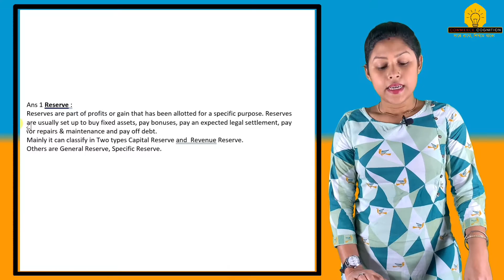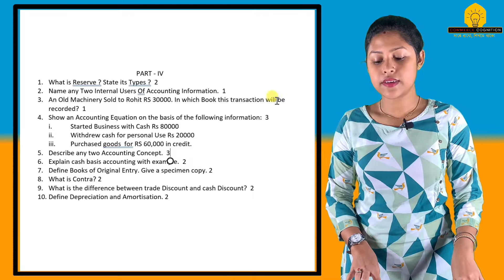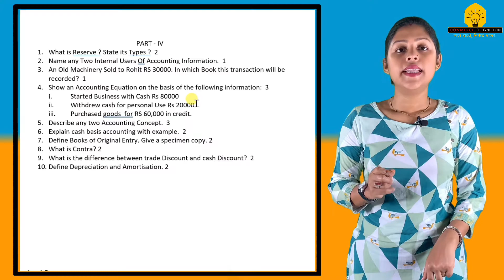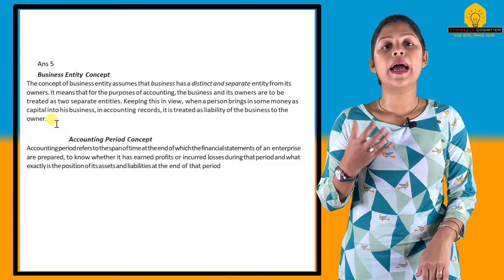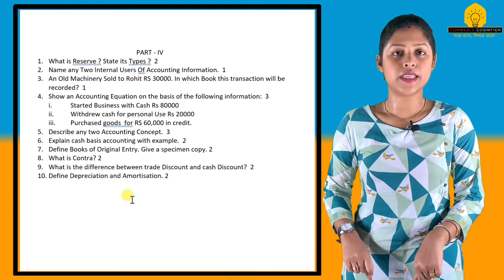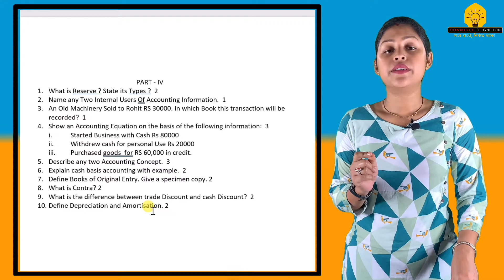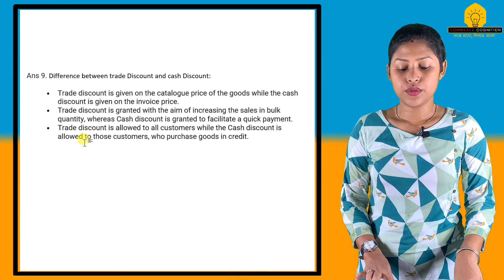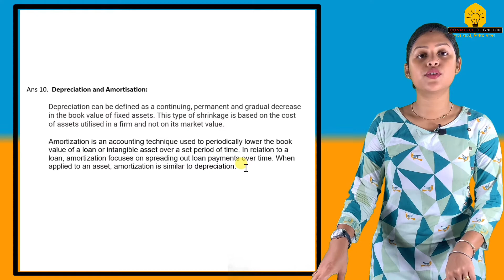Class 11 Accounts Short Type of Question Answer Part 4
In this video, I have explained Class 11 Accounts Short Type Question And Answer 10 Nos.
0:00 Intro
00:41 What is Reserve ? State its Types ?
02:33 Name any Two Internal Users Of Accounting Information.
03:12 An Old Machinery Sold to Rohit RS 30000. In which Book this transaction will be recorded?
04:02 Show an Accounting Equation on the basis of the following information.
07:04 Describe any two Accounting Concept.
09:19 Explain cash basis accounting with example.
10:38 Define Books of Original Entry. Give a specimen copy.
11:21 What is Contra?
12:18 What is the difference between trade Discount and cash Discount?
14:08 Define Depreciation and Amortisation.
15:47 Final